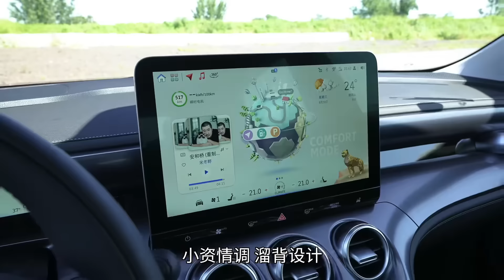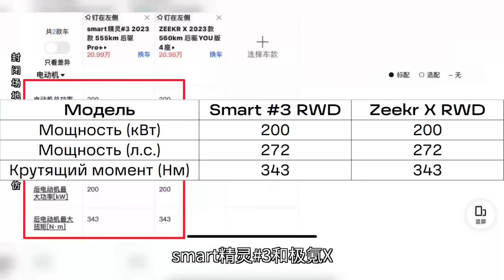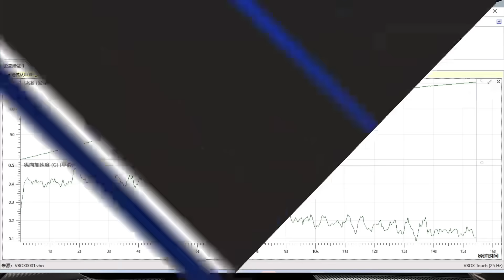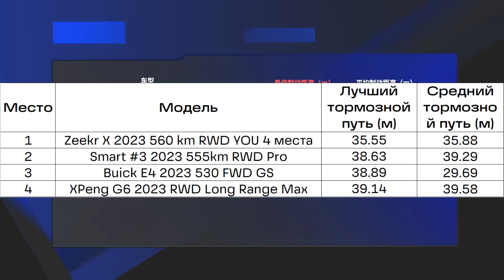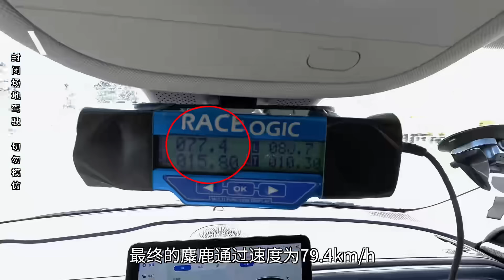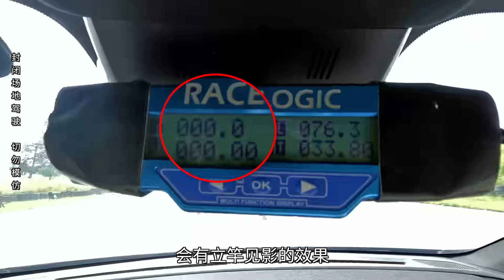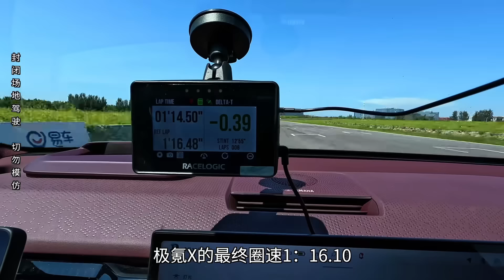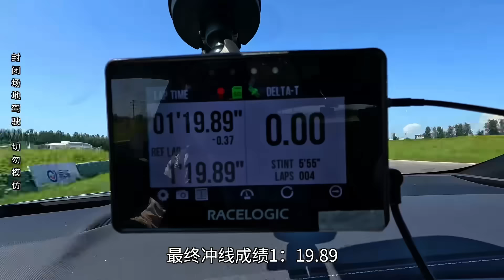Сравнительный тест Zeekr X, Smart #3, XPeng G6, Buick E4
В Китае провели сравнительный тест четырёх компактных электрических кроссоверов. Какой из них оказался самым динамичным?
На нашем сайте - вы сможете выбрать понравившийся Вам электрокар и узнать о нём больше.
У нас вы можете заказать любой интересующий Вас электромобиль, а также познакомиться с ними вживую в наших шоурумах:
- г.Челябинск
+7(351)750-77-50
Адрес: ул. Свободы 91 корпус 1а.
- г. Екатеринбург
Адрес: ул. Мамина-Сибиряка 140.